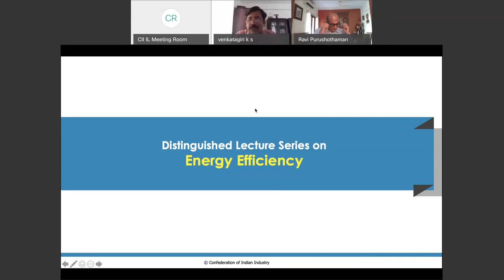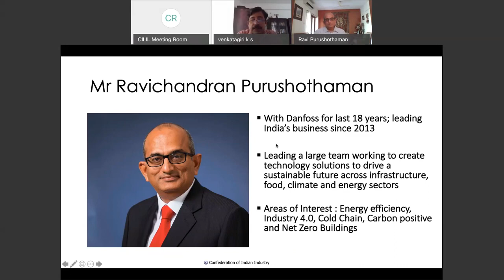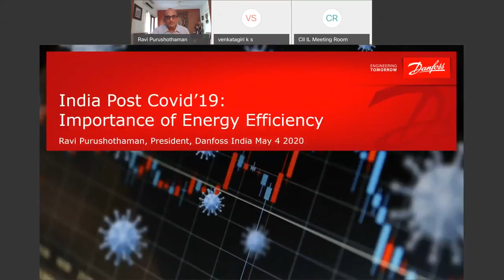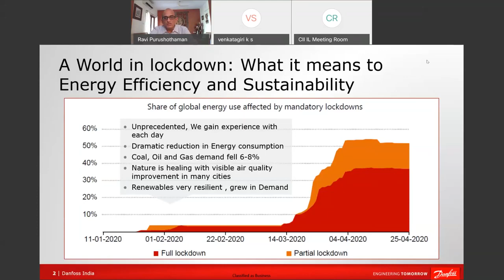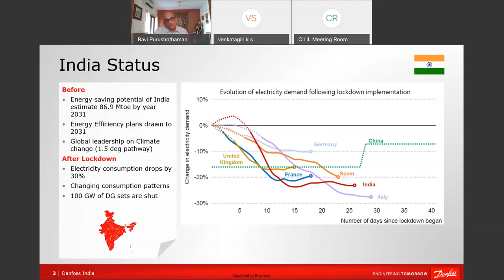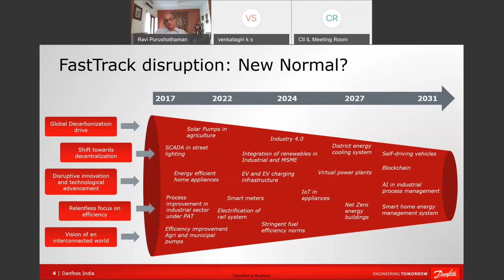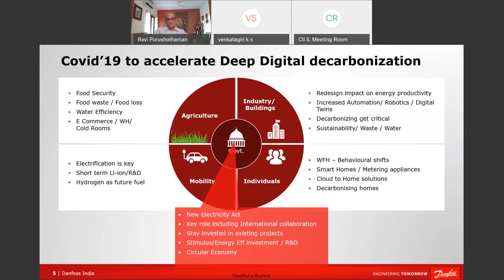CII Godrej GBC - Distinguished Lectures Series on Energy Efficiency - Danfoss India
CII Godrej GBC - Distinguished Lectures Series on Energy Efficiency   - Danfoss India. Speaker Mr Ravichandran Purushothaman (President, Danfoss India)

Original broadcast on 4th May 2020, 4pm IST by Confederation of Indian Industry - CII Godrej Green Business Center, Hyderabad